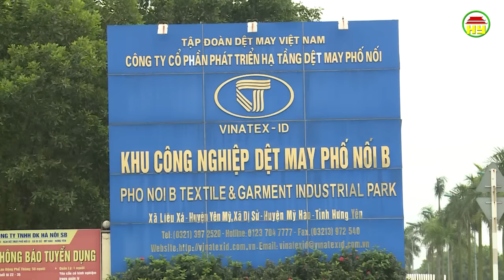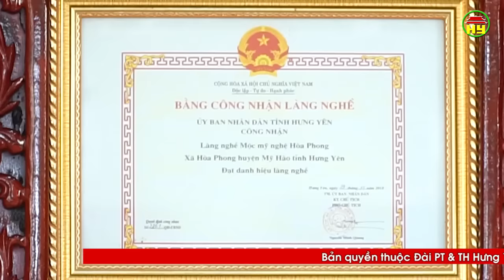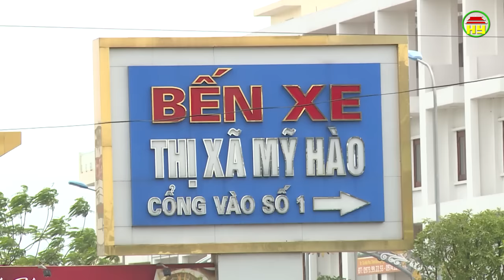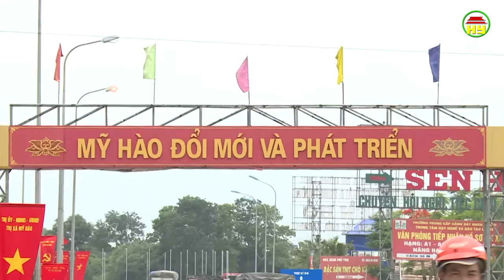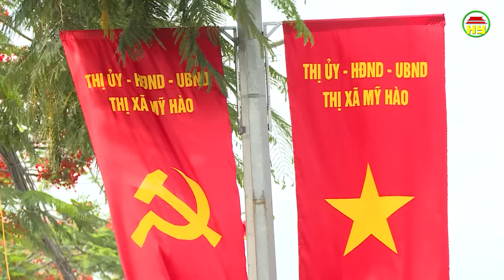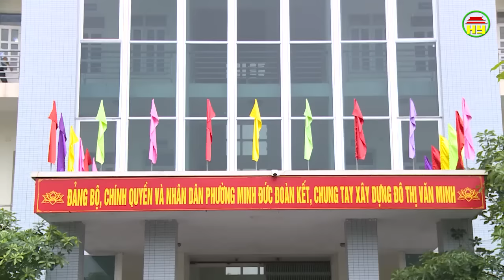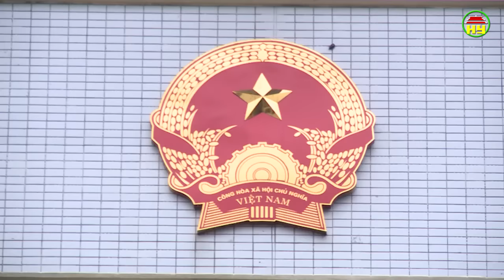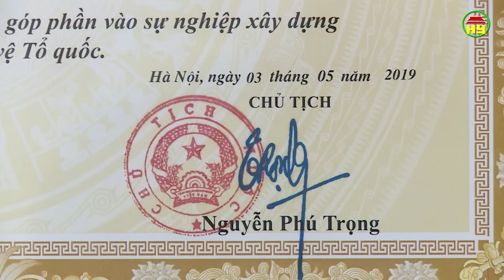Phim tài liệu: Thị xã Mỹ Hào vươn tầm cao mới.